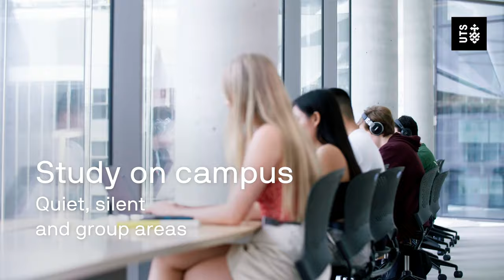Welcome to the UTS Library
Discover the Library at the centre of campus and online. Quiet and silent study areas, 24 hour access to over a million resources, online chat, email, and in-person advice.

Contact the UTS Library via chat, email, or phone for help and assistance with any of our services.